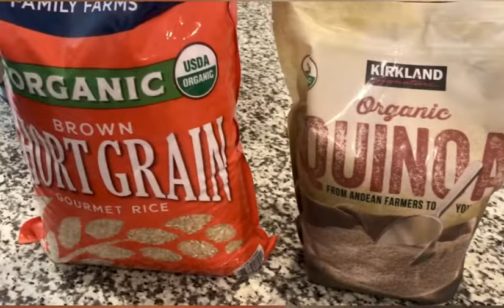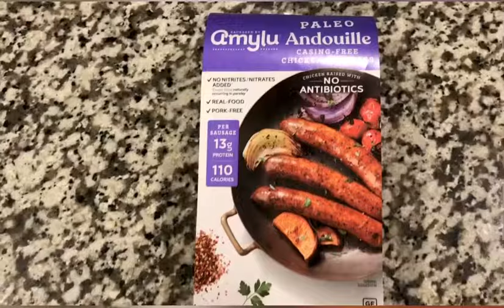Avoid These Foods That Cause Stress & What to Eat Instead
Did you know that the foods you're eating could be contributing to your stress? Certain foods can cause stress within your body as well as the feeling of stress you experience. In this video I'm sharing what foods contribute to stress so that you can avoid them, and what to eat instead to promote better health and stress reduction.